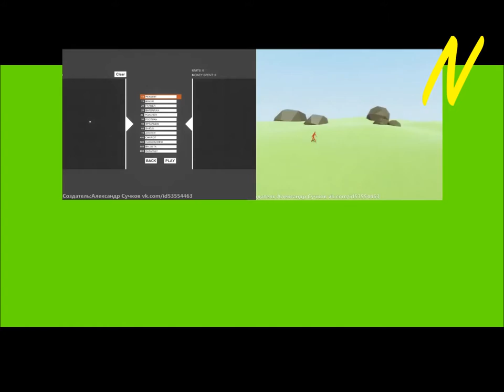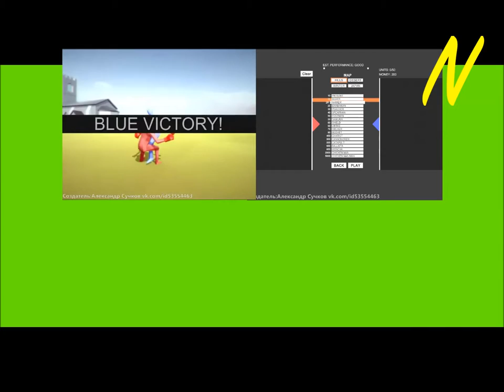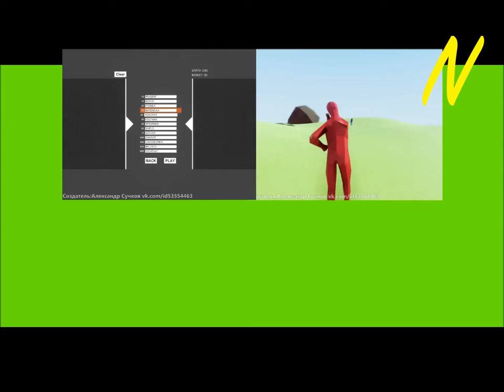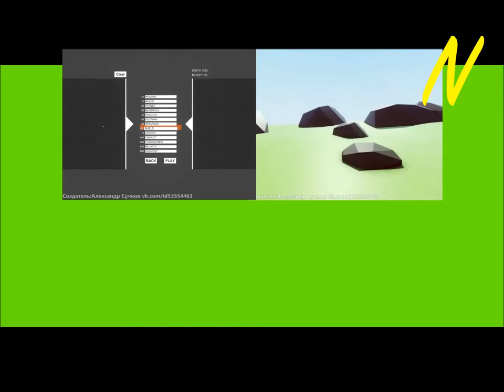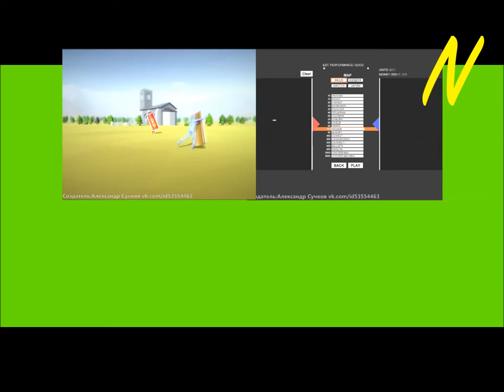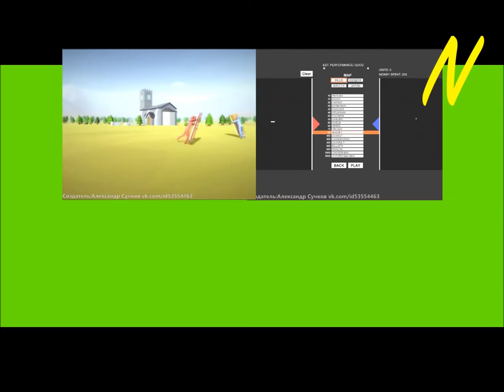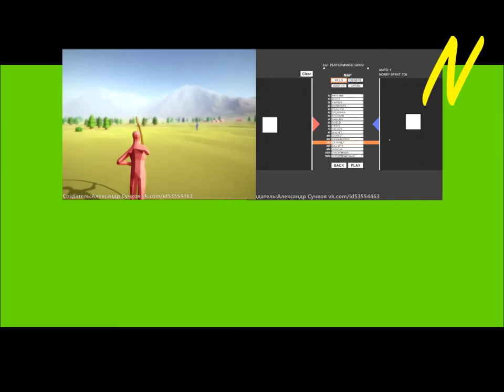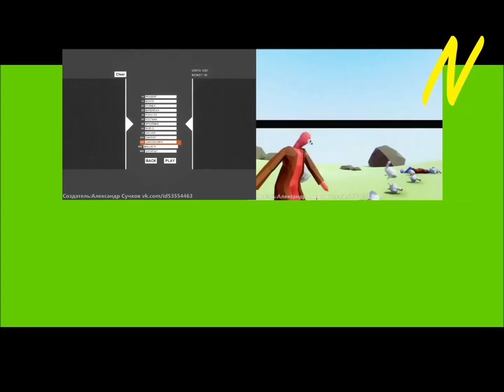NoobaS:Totally Accurate Battle Simulator #7